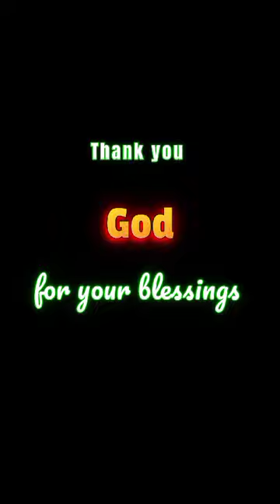April 12, 2024